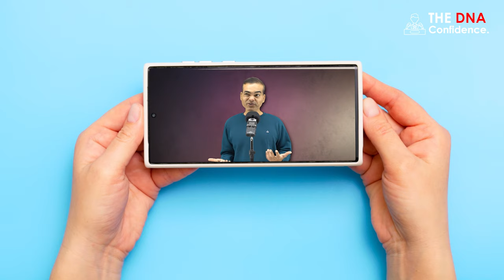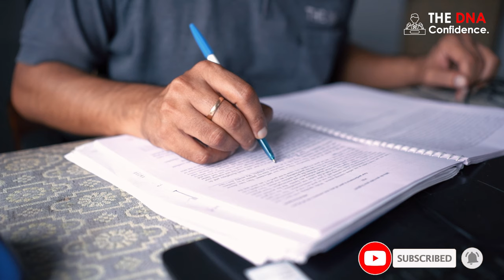Goals are of no use. | Do this instead. | Dr. Sandeep Patil.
In this video, I'm sharing with you the message that I want to spread: goals are of no use. Instead, focus on doing the things that will help you reach your goals.

I want to share this message with you because it's important. Too often, we set goals for ourselves and then we don't achieve them. That's because we're focusing on the wrong things. Instead of focusing on the goals themselves, focus on the actions that will get you closer to those goals.

In this video, I'm sharing with you the strategy that I use to achieve my goals.

My best-selling book-
Don't Speak Perfect English-the Psychology of English speaking.
I am sure this will change the way you learn English.

1) Head set:-
Sennheiser PC 8 USB On-Ear Stereo Headset.

2) Lighting:-Neewer 2 Packs Professional Metal Bi-Color Dimmable 660 LED Video Light for Studio

3)Recording device:-Focusrite Scarlett 2i2 (3rd Gen) USB Audio Interface with Pro Tools.

4)Recording interface:-Rode NT1A Anniversary Vocal Condenser Microphone Package

5)Camera lens:-Canon EF50MM F/1.8 STM Lens for Canon DSLR Cameras

6)Camera:-Canon EOS 80D 24.2MP Digital SLR.

7)Laptop used:-HP 15 (2021) Thin & Light 11th Gen Core.

8) Background:-SHOOTVILLA Studio Backdrop Background.

9)Simpex Tripod VCT 880 Plus with Bag for DSLR Camera

10)Sony a7 III Full-Frame Mirrorless Interchangeable-Lens Camera (with 28-70mm F3.5-5.6 OSS Lens), 2x Optical zoom, Black

11)Rode Wireless Go II Dual Channel Wireless Microphone System, Black (Model Number: WIGOII)

12)Sigma 35mm f/1.4 DG DN Art Lens for Sony E Mount Mirrorless Cameras (303965) (Black)